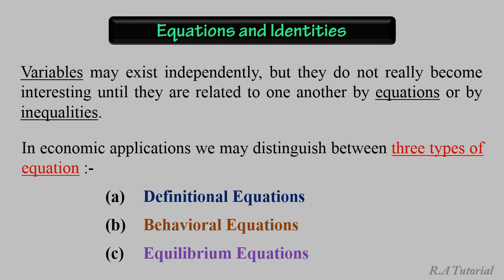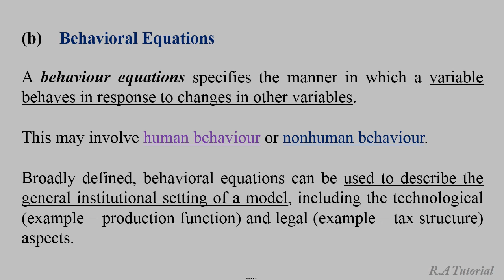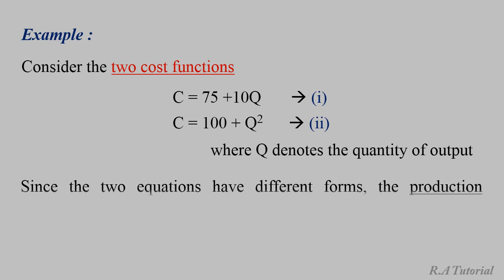Concept of Equation and Identity | Identical Equations | Behaviour Equations | Equilibrium Equations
Concept of Equation and Identity

(a) Identical Equations

(b) Behavioral Equations